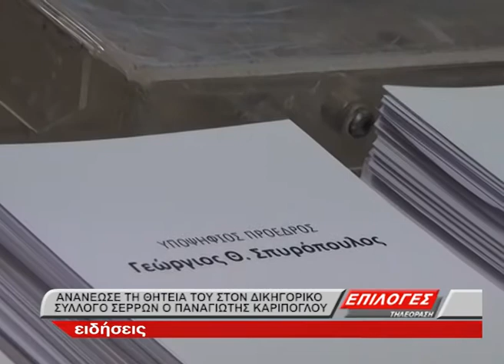ΑΝΑΝΕΩΣΕ ΤΗ ΘΗΤΕΙΑ ΤΟΥ ΣΤΟΝ ΔΙΚΗΓΟΡΙΚΟ ΣΥΛΛΟΓΟ ΣΕΡΡΩΝ Ο ΠΑΝΑΓΙΩΤΗΣ ΚΑΡΙΠΟΓΛΟΥ